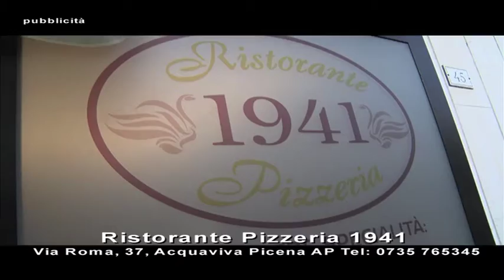RISTORANTE PIZZERI 1941 ACQUAVIVA PICENA